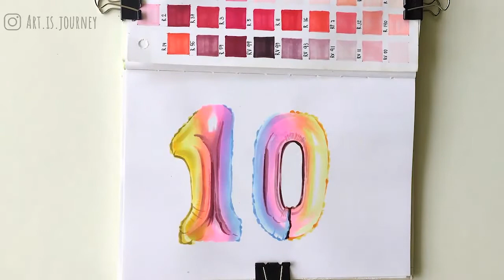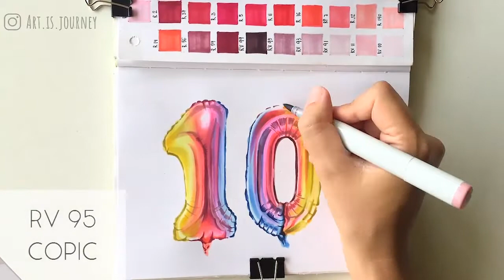Marker Art || How to draw a realistic illustration using alcohol-based markers || Balloons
Learn how to draw realistic illustrations using alcohol-based markers with this easy to follow step-by-step guide. Let's draw beautiful rainbow balloons together.
sign up and get 2 free months of Skillshare Premium membership.

I LOVE to draw with Copic markers, and I get many requests for marker illustration tutorials, so I decided to make a series of videos of my creative process and share some steps with you. I hope you will enjoy it.

0:00 - Intro
0:18 - Adding colors
16:44 - Adding shadows